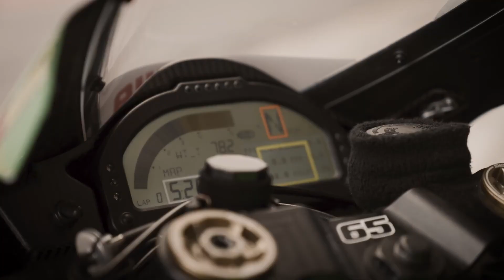2023 Kawasaki Racing Team introduction | WorldSBK & MXGP